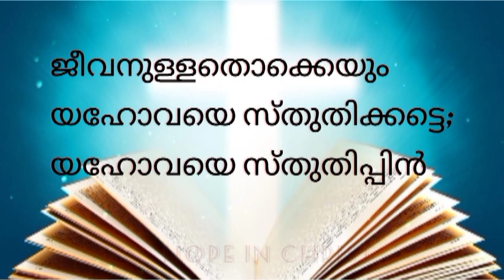കൃപാദാനങ്ങൾ | jesus hopeinchrist malayalam speech views subscribe viral youtubeshorts